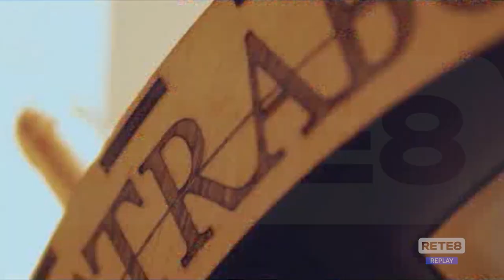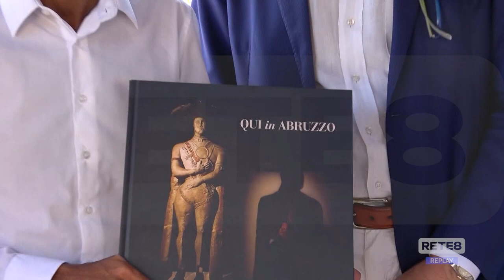Film Commission - Marsilio: "Basta con la fiera dei campanili"